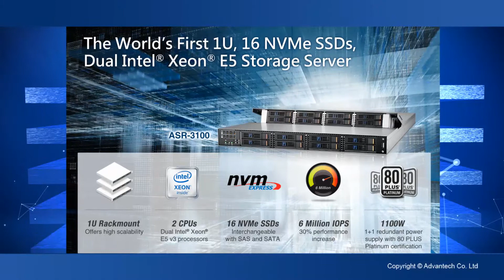High IOPS Uncompress 4K Video Playback Test with ASR-3100, Advantech(EN)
Advantech Launches ASR-3100, the World’s First 1U 16 x NVMe SSD Dual Intel® Xeon® E5 v3 Storage Server. For more product information visit: